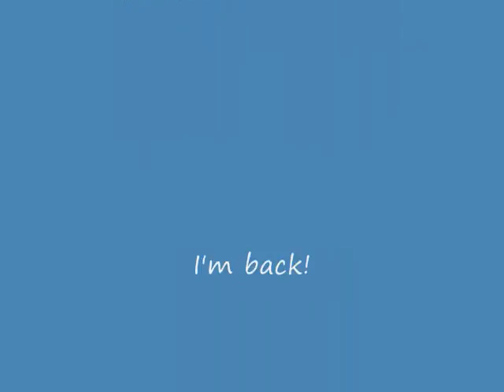Jonnii C Shred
out at da nut